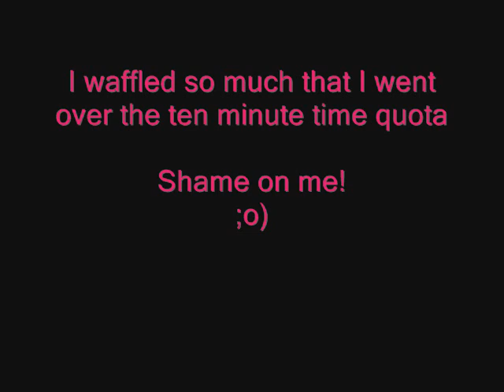Shed Vlog # 4179 - 20 Questions (1st 1/2)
Recorded: Thursday, September 24th, 2009

This is PART 1 of a video tag response for Twish 1999
Thanks for such a fun video Twishypoo!

I cut it into two part as I went over my time quote. Imagine that!

The Questions:

1.) How many keys are on your keyring?
2.) Do you own an ipod?
3.) What time is your alarm clock set for?
4.) Where do you buy your food from?
5.) Would you rather be in a photo or take a photo?
6.) Do you wear flip flops when it's cold?
7.) If you won the lottery, what is the first thing you'd buy?
8.) Do you take any medication to help you sleep?
9.) Do you have any regrets?
10.) When did you laugh so hard that it made your sides hurt?
11.) Has anyone told you a secret recently?
12.) When was the last time someone made a pass at you?
13.) How many films do you know every line to?
14.) Can you whistle?
15.) Have you ever participated in a protest?
16.) Who was the last person that called you?
17.) What's your favourite ride at the fairground?
18.) How many siblings do you have?
19.) What curse word do you use the most?
20.) Are you shy around the opposite sex?

PLEASE SAY TUNED FOR PART 2, ATTACHED